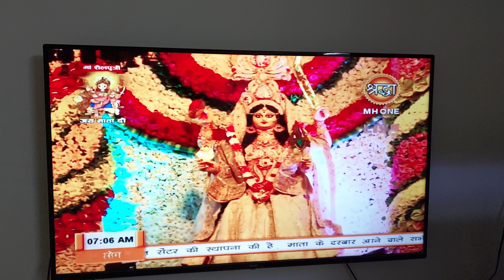First Day of Navratri || Did Puja and Had Fast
PLAY LIST OF KOOL HUMSAFAR